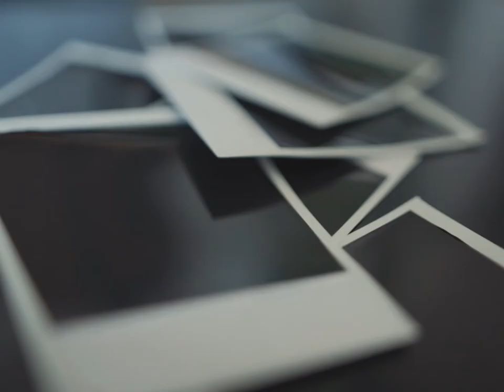the leica m5 is the best leica. fight me.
Testing out the capabilities the Leica M5 has with strobes, very pleased with the result.